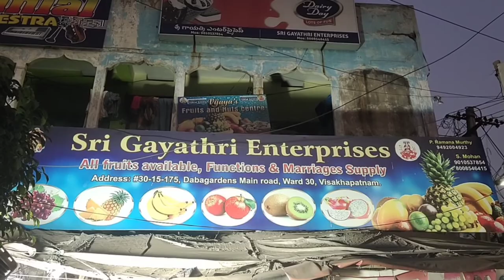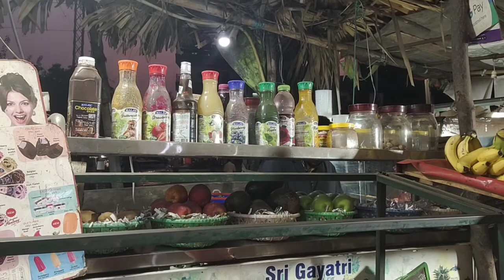Visakhapatnam RK Beach 🏖️, hotel jaipur palace and yammii fruit chaat, Vizag food & visiting places.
In this video I am going to visit Visakhapatnam RK Beach ⛱️,  hotel jaipur palace  and fruit chaat with me in Andhra Pradesh.